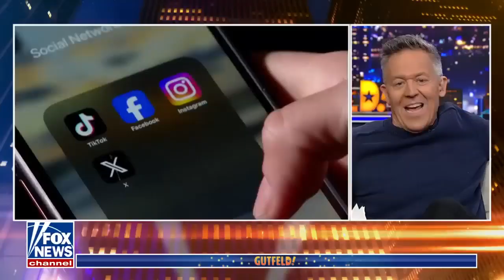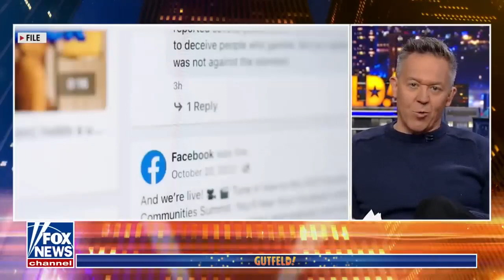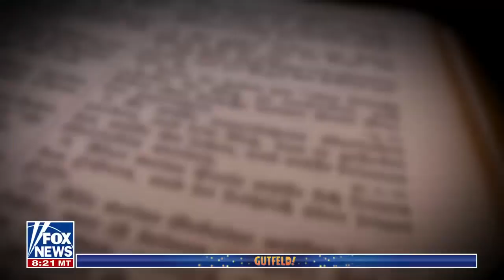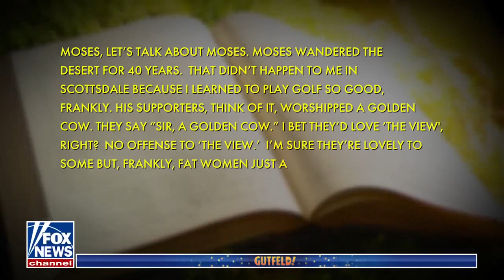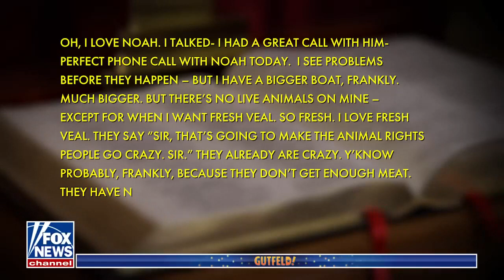Gutfeld - Best of the Week 25 - 29 March 2024 - Trump 2024